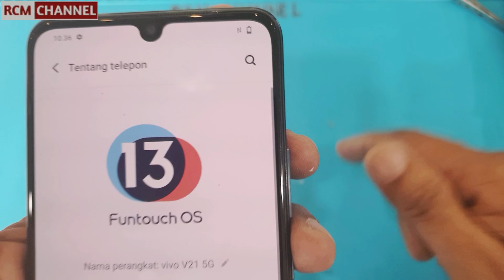Vivo V21 5G Teardown | Full Disassembly - Rcm Channel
Vivo V21 5G teardown, full disassembly